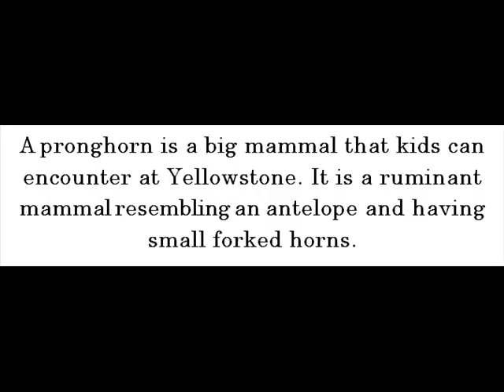All About Pronghorn -- Big Mammals Of Yellowstone For Kids -- Amazing Animal Books For Young Readers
A pronghorn is a big mammal that kids can encounter at Yellowstone. It is a ruminant mammal resembling an antelope and having small forked horns. It is native of North America and the only surviving member of the family Antilocapridae.

Prong buck and pronghorn antelope are other names of pronghorn.

Male pronghorn's height is the same of that female pronghorn. But when it comes to weight, male is heavier than the female pronghorn. The former usually weighs around 65 kilograms and the latter typically weighs around 48 kilograms.

Pronghorns are good at running. In fact, they can run in as fast as 35 miles per hour for 4 miles. In the Western Hemisphere, they are considered to be the fastest land mammals.

10 years is pronghorn's lifespan in the wild.

Youngsters can get more facts about pronghorns from Big Mammals of Yellowstone for kids kindle edition by John Davidson now!